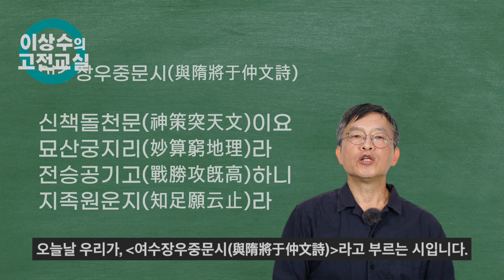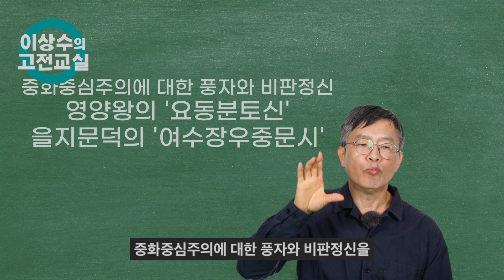《이상수의 고전교실 · 18》 고구려의 약소민족 연대의 지혜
먼 돌궐지역까지 사신을 파견한 고구려.
고구려가 건재하기 위해서는, 돌궐이라는 이웃 겨레에게 사신을 보낸 것처럼, 약소민족끼리 연대를 꾀했기 때문에, 고구려는 중원이라는 강력한 왕조의 압력에서도 버티면서 생존할 수 있었던 것이지요.
이것은 고구려 시대만이 아니라 오늘도 마찬가지입니다.
대한민국 같은 약소국가가 중국과 러시아와 미국과 일본이라는 강대국들에 둘러싸여 있으면서 한나라에 경제적으로 너무 의존을 한다면, 생존의 길을 찾을 수가 없습니다.
다양하게 길을 넓혀야 되는 것입니다.
고구려가 돌궐에 사신을 보냈다는 역사적 기록에서 우리는 이런 지혜를 발견하고 배워야 되는 것입니다.